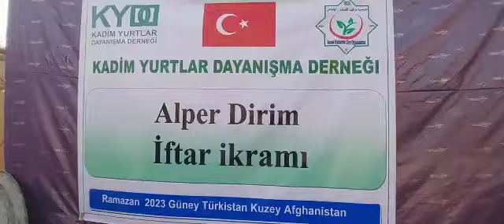25 3 2023 MHP Tokat Mv Aday adayı Alper DİRİM İftarı 3